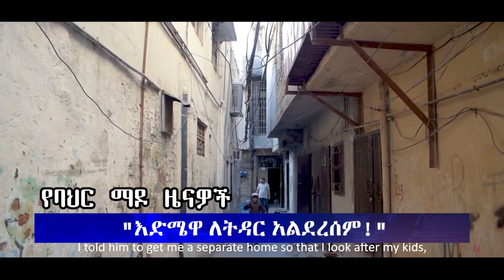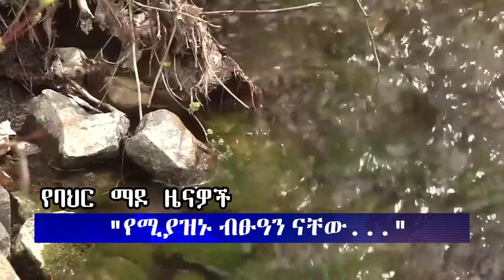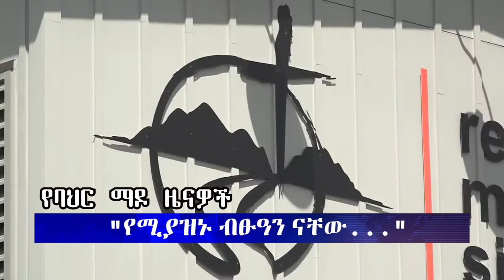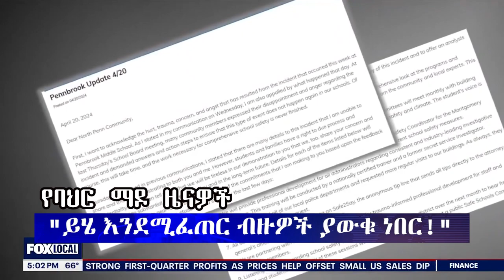ሕይወት ዜና አርብ 18/08/2016